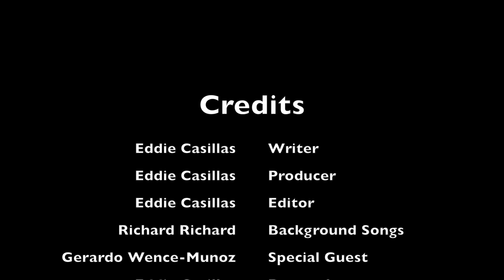What You Never Knew About Physician Assisted Suicide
I love Mr. Stewart but this made me tired.